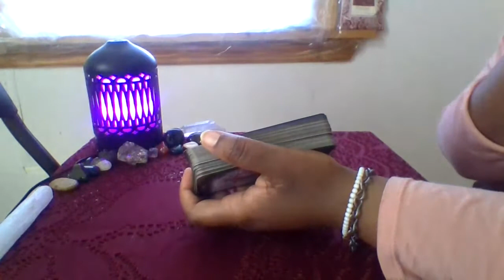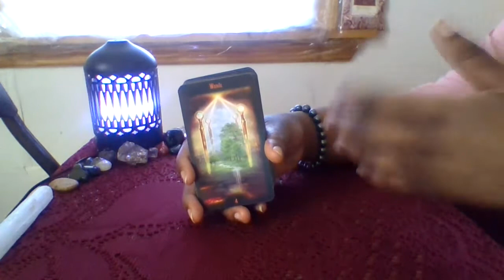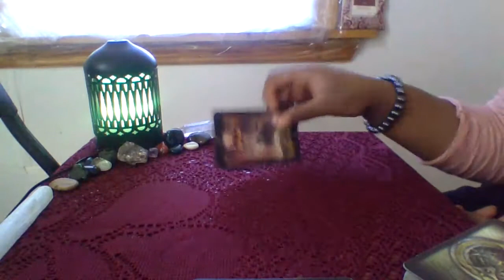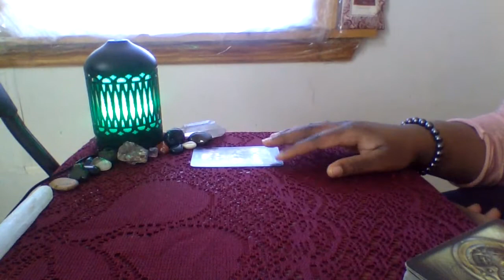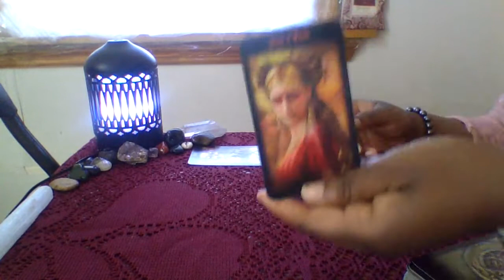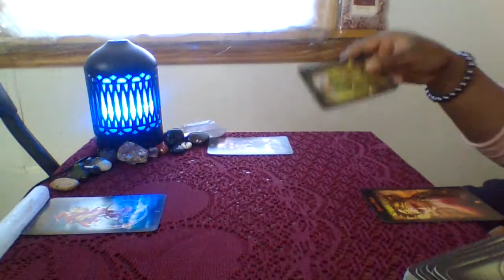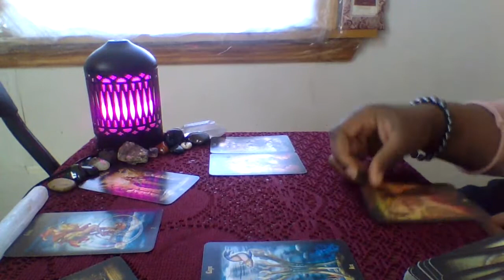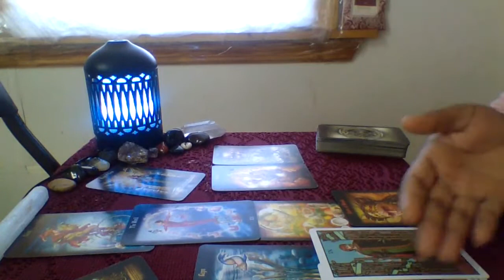Virgo- The Wisdom Seeker Feb 1st to the 28th 2019 General Reading